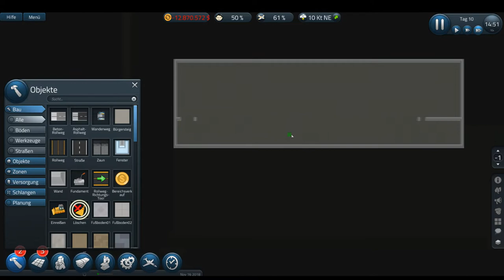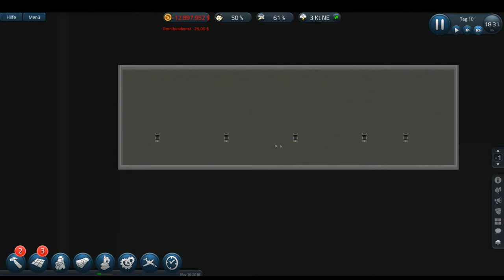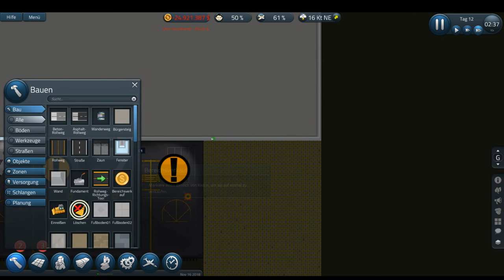[ GOT ] Areal-Erweiterung | SimAirport #07